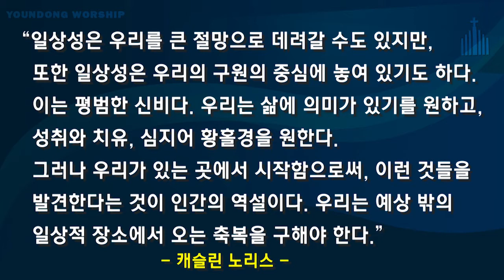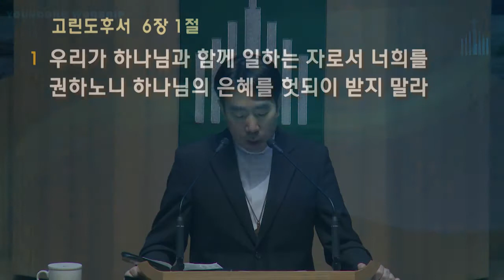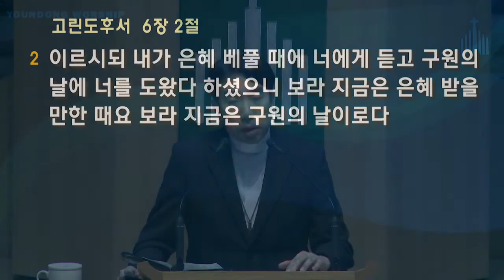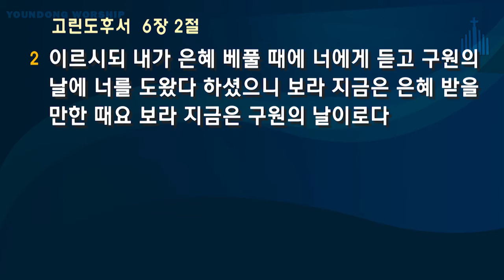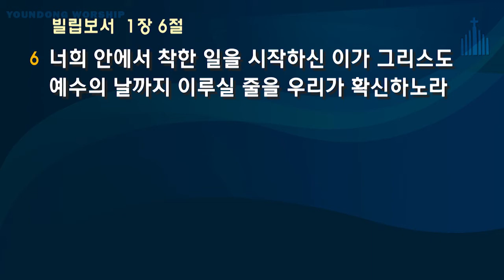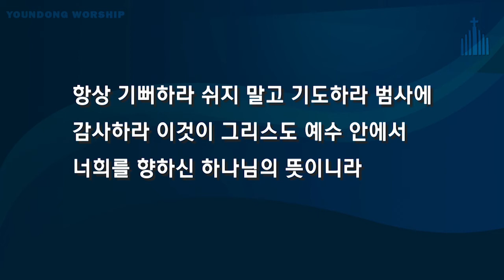연동교회 주일오후예배 - 오지훈 목사 (2020.08.02)